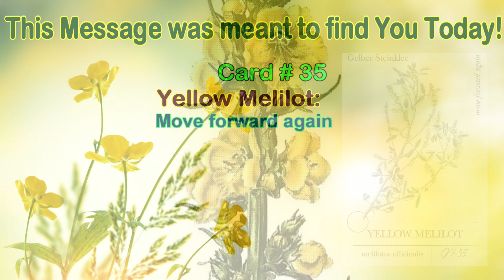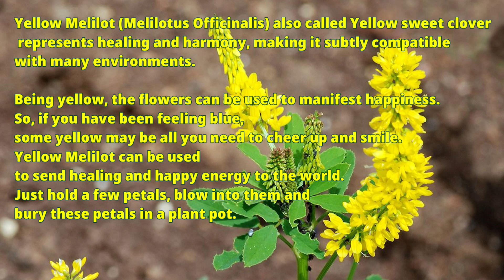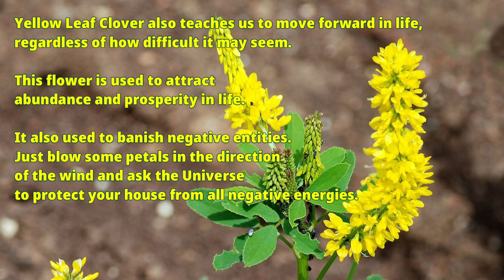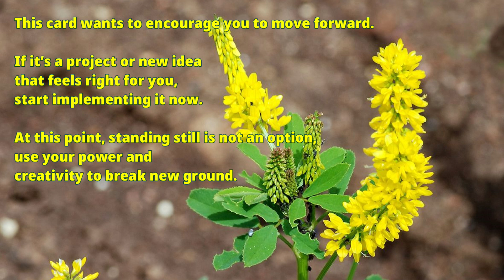Wildflowers and Herbs: Oracle Card for the Day 🌿 Yellow Melilot 🌿 Short Visual Meditation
Card # 35 - Yellow Melilot - speak your mind.
Yellow Melilot (Melilotus Officinalis) also called Yellow sweet clover represents healing and harmony, making it subtly compatible with many environments.
Being yellow, the flowers can be used to manifest happiness. So, if you have been feeling blue, some yellow may be all you need to cheer up and smile.
🌿 Yellow Melilot can also be used to send healing and happy energy to the world. Just hold a few petals, blow into them and bury these petals in a plant pot.
🌿 Yellow Leaf Clover also teaches us to move forward in life, regardless of how difficult it may seem. This flower is used to attract abundance and prosperity in life.
🌿 Yellow Melilot can be use to banish negative entities. Just blow some petals in the direction of the wind and ask the Universe to protect your house from all negative energies.
A Yellow Melilot or other yellow flowers can also be used spiritually to attract someone’s attention. You can use it with other herbs to attract a new love in your life.
🌿 Yellow Melilot can be used to heal stress and anxiety-related issues. It can also be used in prosperity, beauty, and fertility spells. You can put some Yellow Melilot petals in a jar along with some roses and lavender for self-love spell.
🌿 This card wants to encourage you to move forward. If it’s a project or new idea that feels right for you, start implementing it now. At this point, standing still is not an option, use your power and creativity to break new ground.
from The ALTHEA Oracle Deck by Marsens
Thank you! 💕 Namaste 🙏